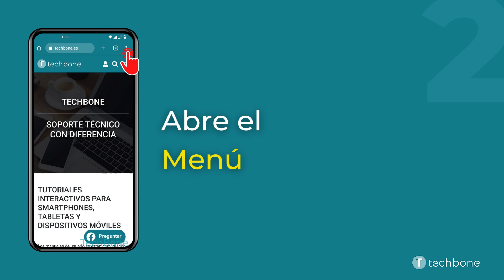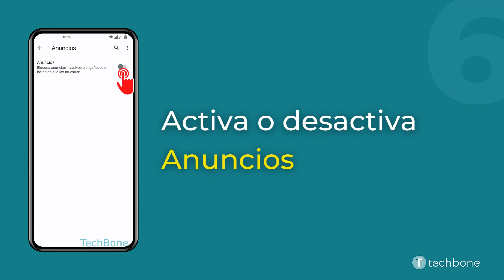Bloquear los Anuncios en el Navegador - OnePlus [Android 12 - OxygenOS 12]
En el navegador Chrome, se puede activar un bloqueador de anuncios para bloquear automáticamente los anuncios engañosos o publicidad sospechosa, como mostramos en este tutorial.

0:00 Intro
0:05 Abre Chrome
0:15 Abre el Menú
0:25 Presiona Configuración
0:35 Presiona Configuración del sitio
0:45 Presiona Anuncios
0:55 Activa o desactiva Anuncios